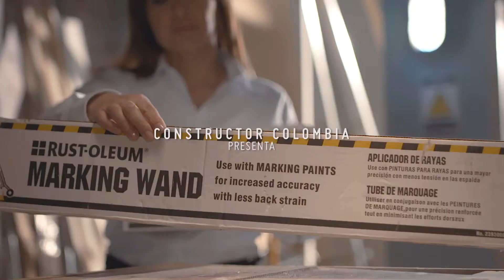Taller del Especialista: pinturas anticorrosivas y para demarcación | Constructor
En Constructor nos preocupamos por usted, por eso ahora puede encontrar la mejor información sobre pinturas anticorrosivas y para demarcación.

Contáctese ahora:
Línea Constructor - Compre desde su obra #689